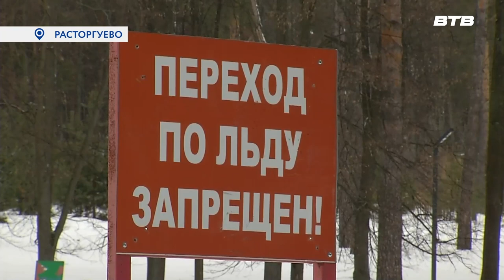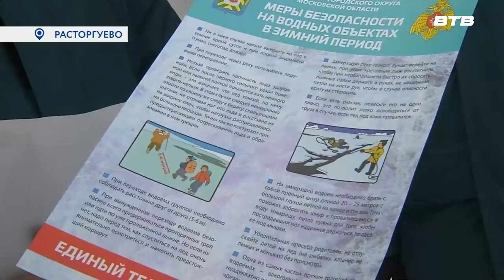Новости телеканала Видное-ТВ (14.03.2023 - вторник)